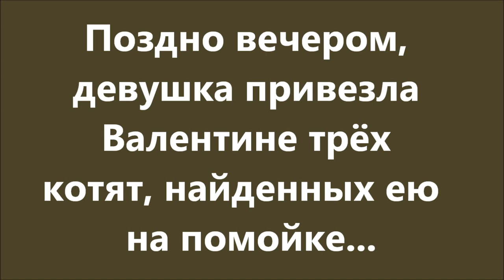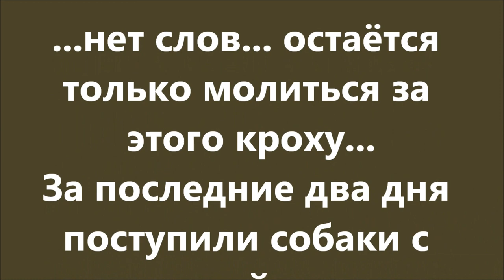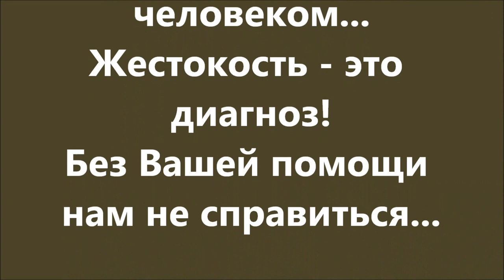Жестокость-это диагноз! Котята без ушей. Cruelty is a diagnosis.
rescuecats#cats#лохматаядуша#
Невозможно представить кто способен такое сотворить с этими крошками...